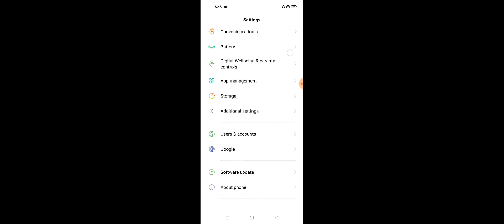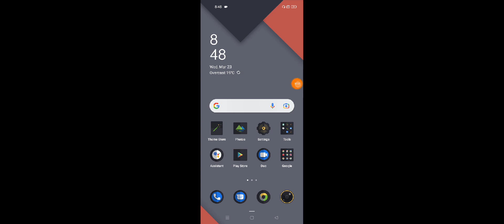OPPO A76 How To Recover Delete Contact